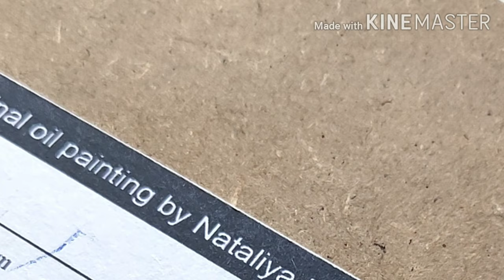Derevyanko art stamp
Original painting